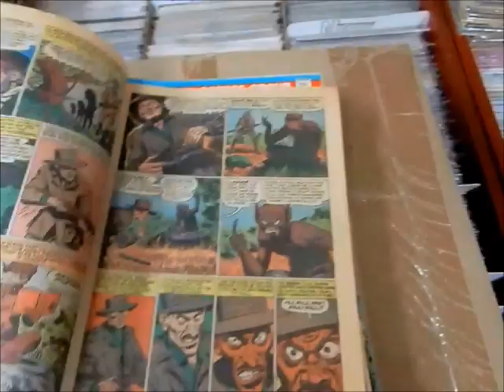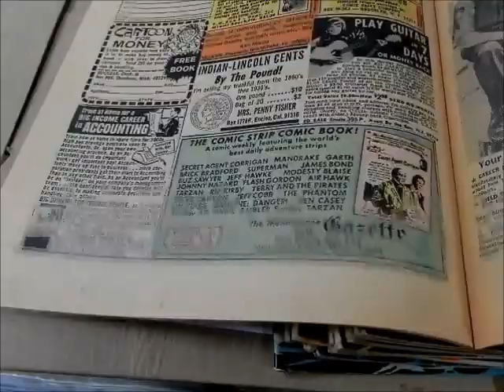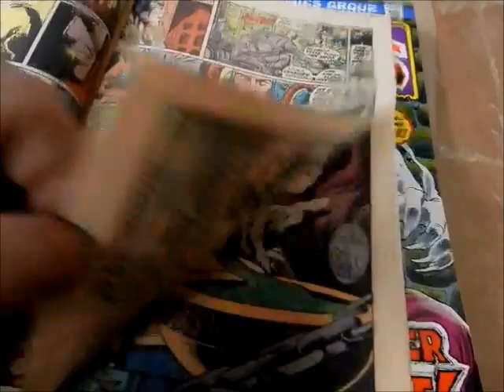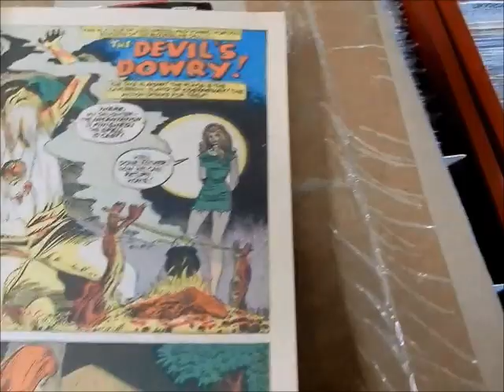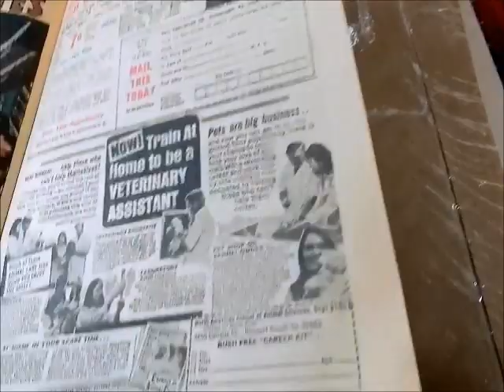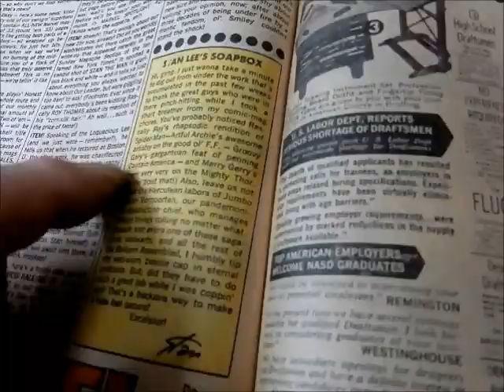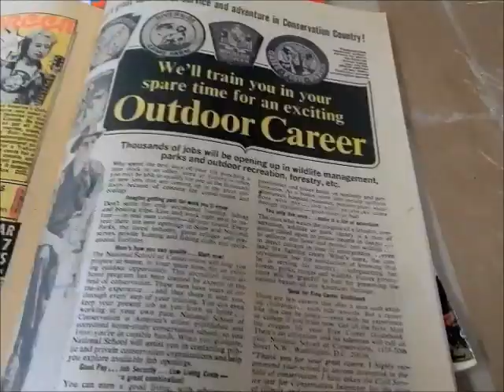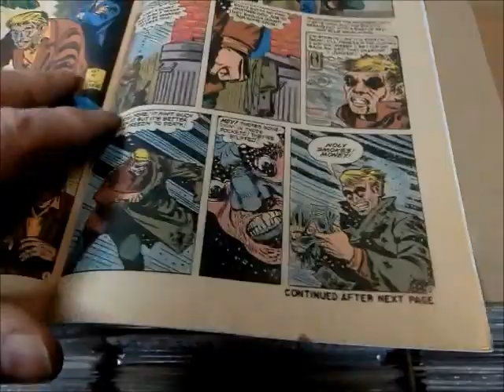1970's Marvel Horror for sale Beware Chamber of Chills Crypt of Shadows @ JC'S Comics N' More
Some New Additions to the shop for sale. Marvel Horror, there will be another video posted with more titles. Beware!, Chamber of Chills, Crypt of Shadows & Chamber of Darkness These are available for sale & I Do mail order @ JC'S Comics N' More: Your Pop Culture Super-Store 6725 W Central Ave Toledo, OH 43617 & Follow JC'S on Instagram @ jcscomicsnmore & e-mail .